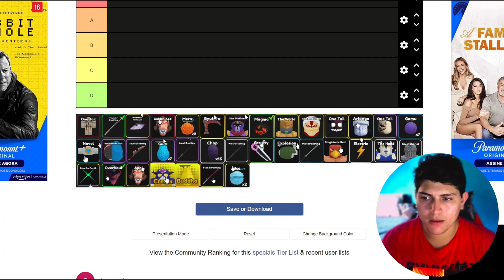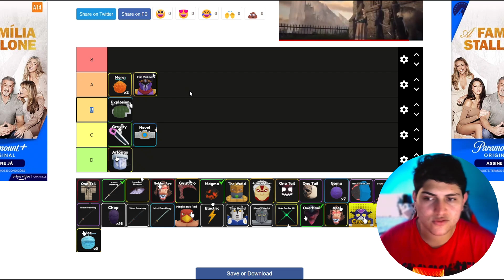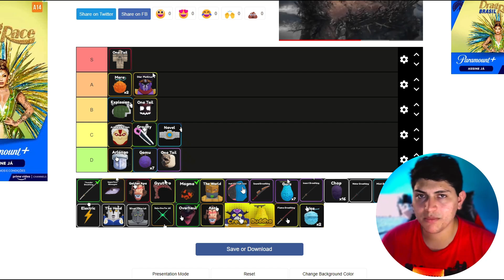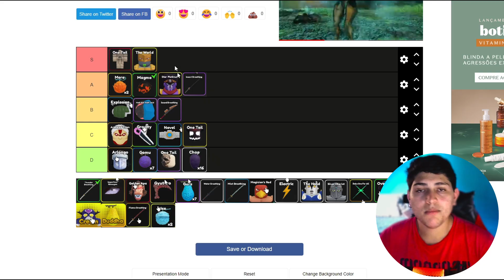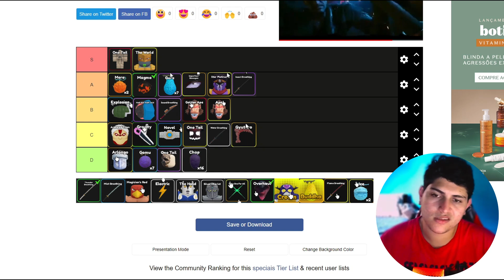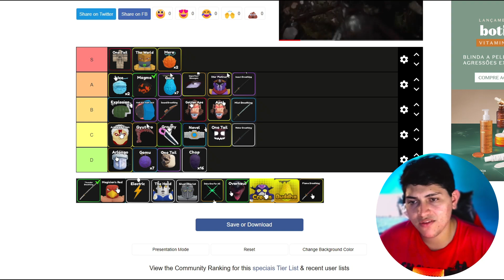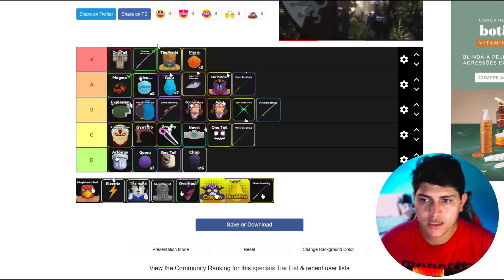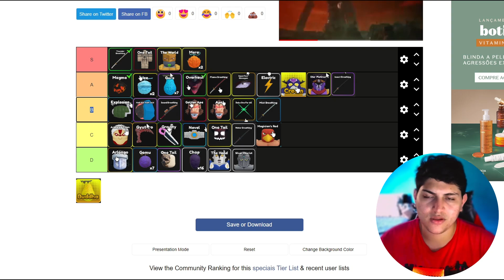ATUALIZADO! TIER LIST de ESPECIAIS no ANIME FIGHTING SIMULATOR X!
📌 Ajude o canal:
   🌎 COMPARTILHE.
  💬 COMENTE

 Informações:

  GRAVADOR: OBS
  EDITOR: AFTER EFFECTS -/- VEGAS
  RENDER: 1920x108060FPS
  EDITOR DE FOTO: PHOTOSHOP